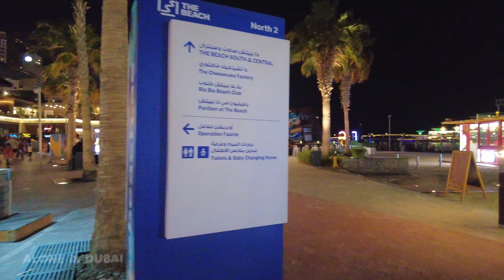Dubai Best Night Walking Tour 4K 🇦🇪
Dubai Best Night Jumeirah Beach Residence and Dubai Marina Walking Tour 2024 4K United Arab Emirates

An evening stroll through Dubai Marina and Jumeirah Beach Residence is an amazing journey that will immerse you in the atmosphere of luxury and modernity of this amazing city.
Dubai Marina is a picturesque area with tall skyscrapers, luxury yachts and trendy restaurants. Here you can enjoy beautiful views of the water and city lights while strolling along the promenade or visiting the local cafes and bars.
Jumeirah Beach Residence is an elite area with beautiful beaches, luxury hotels and restaurants. Here you can enjoy a beach holiday, swim in the warm sea or simply enjoy the beautiful sunset over the horizon.
An evening stroll through these areas will allow you to see Dubai in all its glory and experience the atmosphere of luxury and wealth that reigns here. Don't miss the opportunity to plunge into the world of glamor and elegance in Dubai!